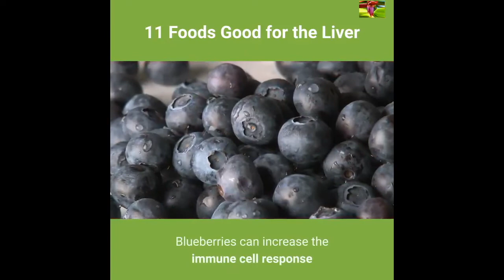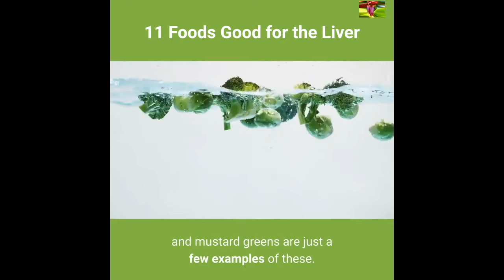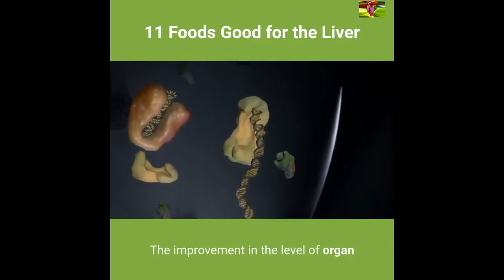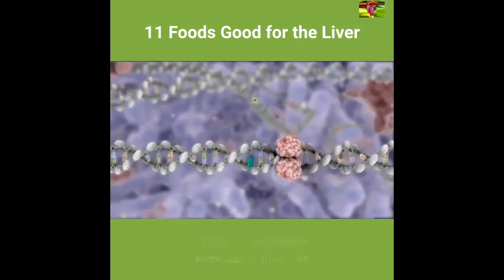11 Foods That Benefit Your Liver Health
This video talks about 11 foods that benefit your liver health.

Attribution: “11 Foods Good For The Liver” by Rodel 38 Channel.